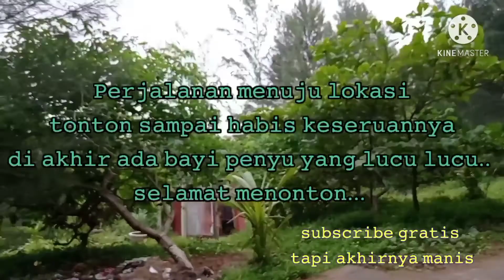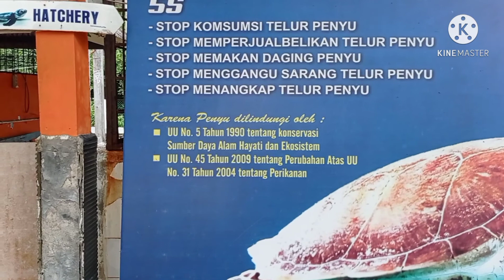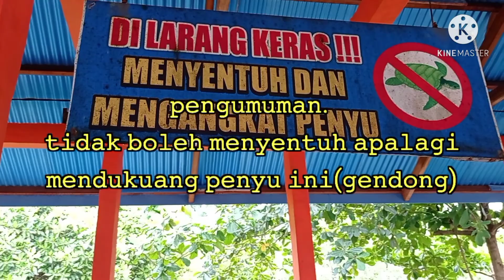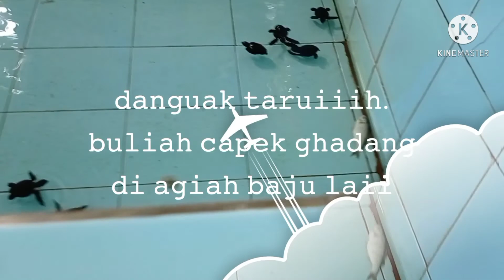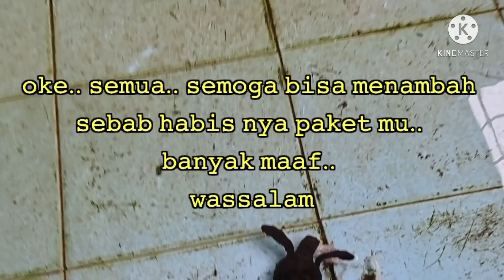Penyu dan anak anak kecil nya yang lucu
assalamu'alaikum..
ayouk sahabat kesini..
di sini alam dan orang nya ramah..
belum di pungut biasa alias gratis..
lokasi pantai apar..
desa apar
pariaman utara..
kota pariaman..